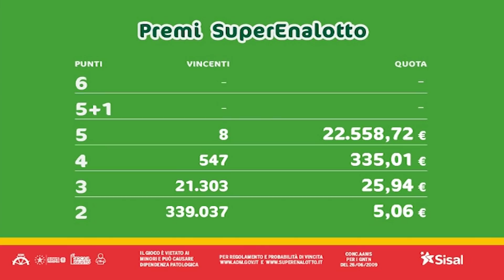SuperEnalotto - Estrazione e risultati 15/12/2020